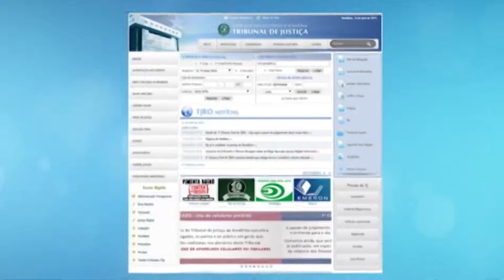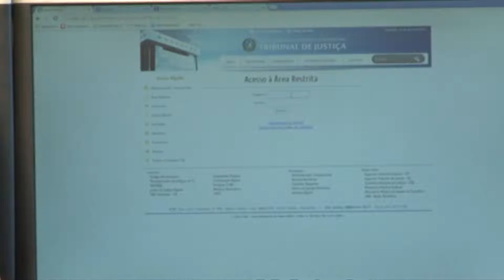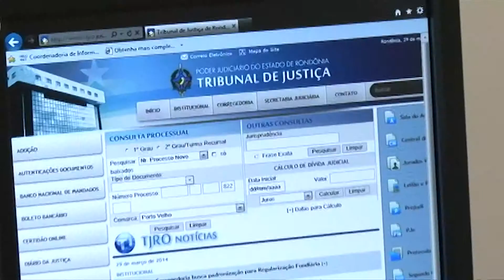Lançamento portal TJRO